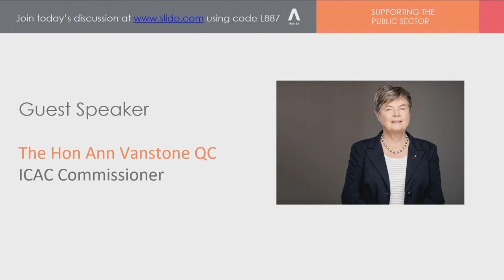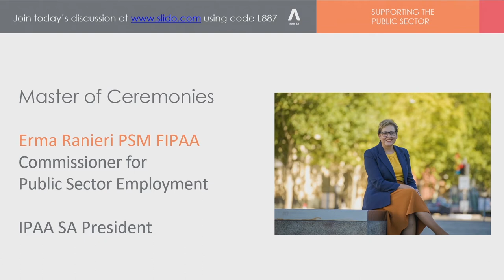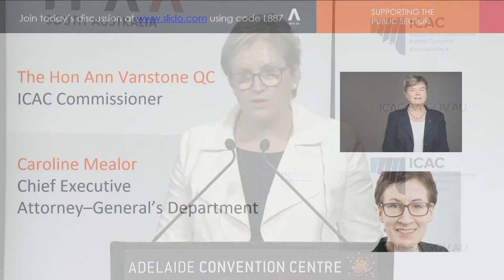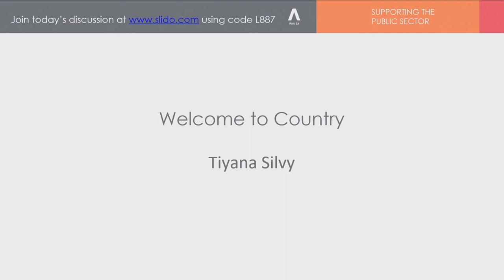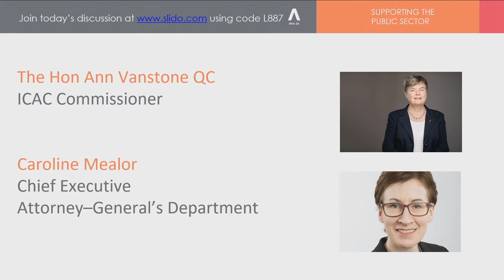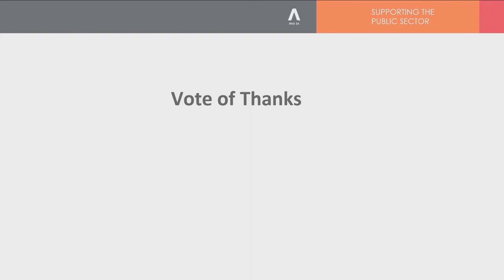Integrity and Accountability in Public Administration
The Hon. Ann Vanstone QC commenced as South Australia’s Independent Commissioner Against Corruption on 2 September last year. What has she learned about public administration in South Australia in this time? Where does she think the problems are and what does she think we could do better?

Commissioner Vanstone shares her insights on integrity in public administration and the role we can all play in upholding it.

Following the Commissioner’s address, there was an interview and audience Q&A facilitated by Caroline Mealor, Chief Executive, Attorney-General’s Department.